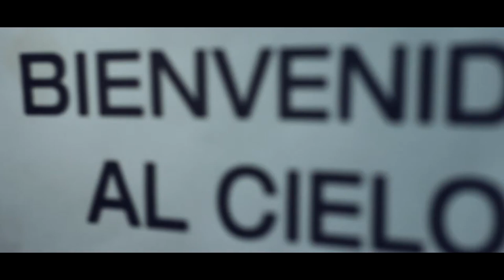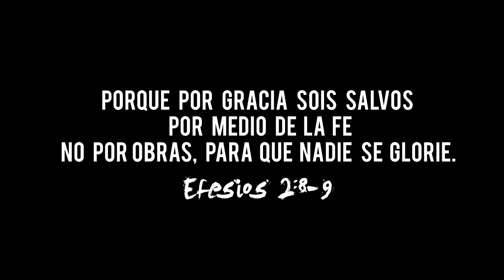Gracia Inmerecida (Cortometraje Cristiano)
AQUI ESCUCHARAS MUSICA DE:
Jario Mexon
Alexander Bueno
Zammy Peterson
Bangeniguen
Pablo Betancourth
Jay Kael
El Goyo
Niko Eme
Los Agentes
Kev Miranda:
Manny B
Kalyan
Micky Medina
Victory
Mr. Yeison
LyaM
Redes
Kev Miranda
Jckal
Javi El Elegido
Jay Kael
Jay Kalyl
Gabriel Rodriguez EMC
Shalom
Jafet Algarin
Spiritual Blees
Lizzy PArra
Niko Eme
La union
Ricky Webber
Redimi2
Indiomar
Alex Zurdo
Musiko
Funky
Alex Campos
Kenix Benjamin
MUSICA CRISTIANA
MUSICA JUVENIL
MUSICA JUVENIL 2021
FLOW CRISTIANO
TOP CRISTIANO
SPOTIFY CRISTIANO
LAS MEJOR MUSICA CRISTIANA
RAP CRISTIANO
MARCOS WIT
JESUS ADRIAN ROMERO
ALEX CAMPOS
LILLY GOODMAN
NANCY AMANCIO
MARCERA GANDARA
MIX CRISTIANO
MIX ALABANZAS
MIX ADORACION
24 HORAS DE MUSICA CRISTIANA
RADIO CRISTIANA